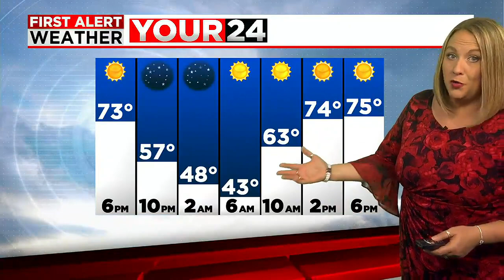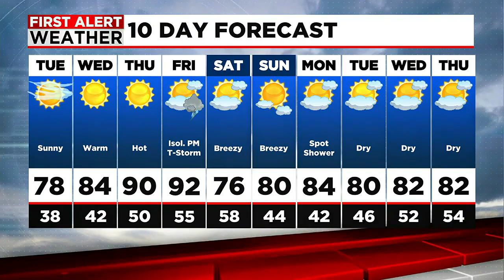Janna's Tuesday Forecast